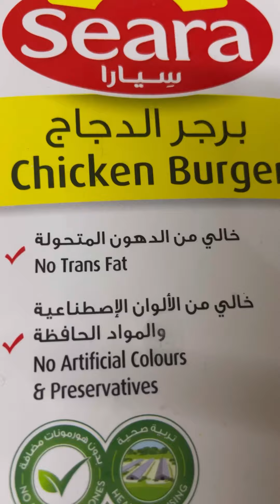Best Club Sandwich Recipe - Sadiakhanvlogs